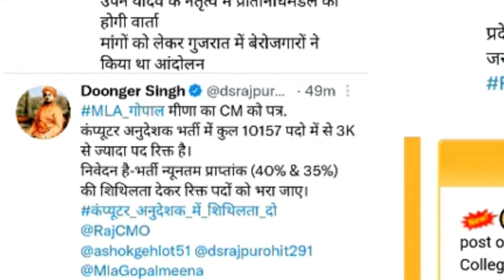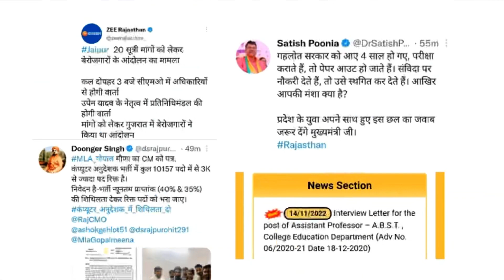computer अनुदेशक result/ computer अनुदेशक latest news/ computer shikshak bharti update/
rsmssb_computer_CUT-OFF_2022
RSMSSB_computer_instructor_result_2022
computer_admit_card_2022
 Rajasthan computer anudeshak  Bharti 2022
 Rajasthan computer Bharti
 Rajasthan computer Bharti latest news
 Rajasthan computer Bharti admit card
@Edu Hub Online Classes
computers Rajasthan forest guard exam date 2022/vanrashak vanpal exam date2022 |forest guard exam latestupdate